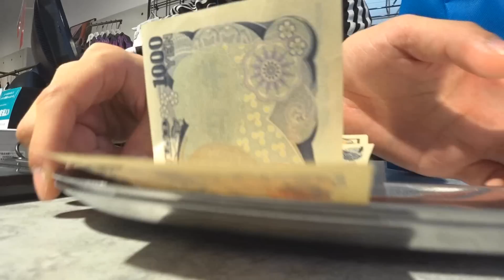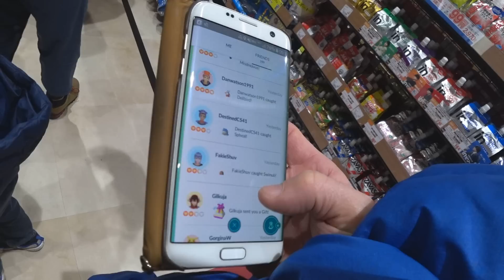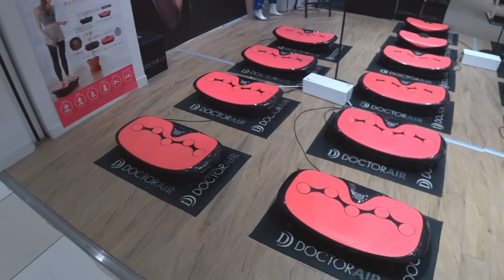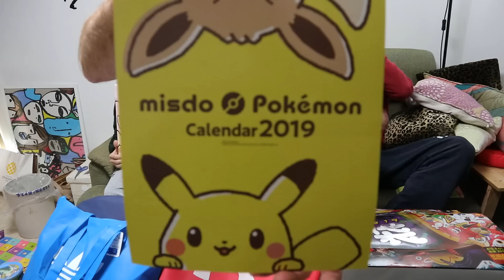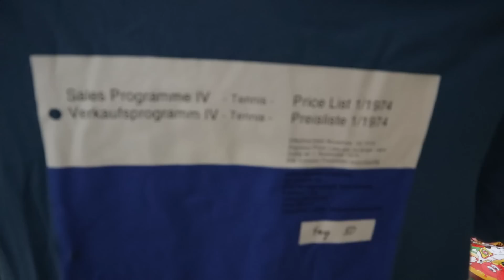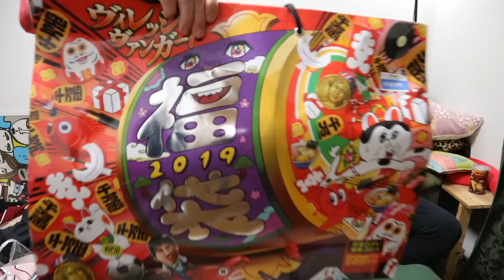LUCKY BAGS Shopping & Opening in JAPAN (福袋 - Fukubukuro)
They're called (福袋 - Fukubukuro) - At the start of each new year in Japan, thousands of people in line up for hours to 'Get Some' of these special New Year's Bags which are deeply discounted off their original price.
"Lucky Bags" are all about the Surprise & these Mystery Bags contain anything from clothes to food, depending on the store selling them. They started out as a way for Japanese department stores to get rid of old stock at the start of the year, but now have become an annual craze nationwide & many of these 'Lucky Bags' contain value of several times their purchase price.  Sales of Fukubukuro start early morning on New Years Day, & they're typically sold over the entire first week of January, or until supplies run out.
►Join Team Get Some:
- Have a look at the reward levels.  Thanks to ALL Patrons for your continued support & BIG thanks to Johnny Cearley, Jesse Moses, & Kevin La Rose for TOP tiers of support.